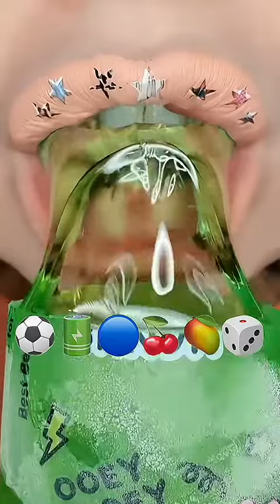Ball eating openreq ciaaaa 69 bubble🍰 febryzzy🥝💭